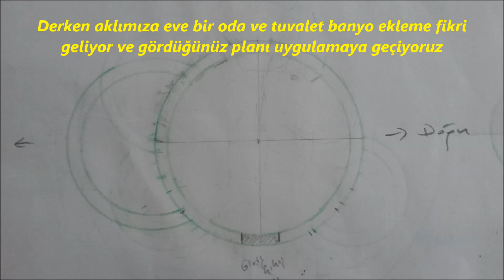Çuval Ev Yapımı - Temel Kazımı (Earthbag House - Foundation)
Çuvallara toprak doldurarak yaptığımız evin temelini kazıyoruz. Takipte kalın. İyi seyirler ;)